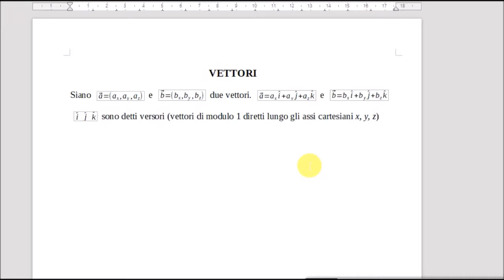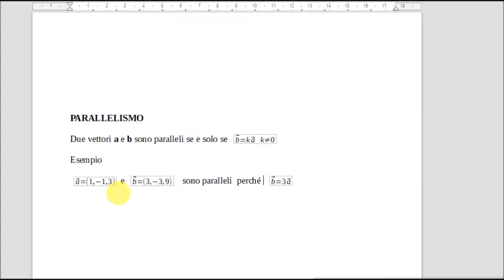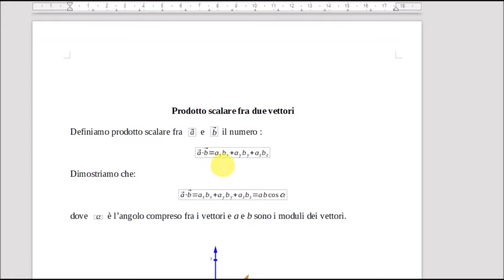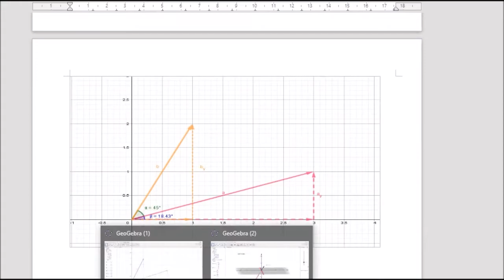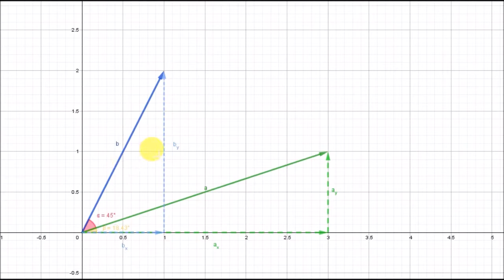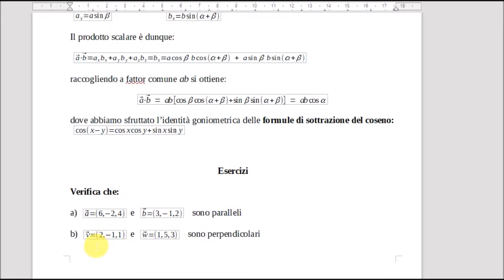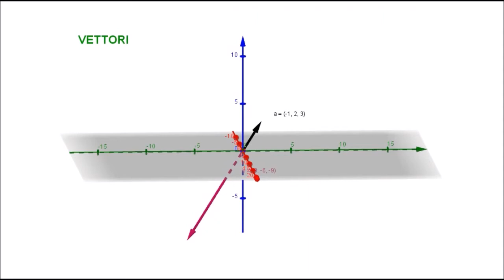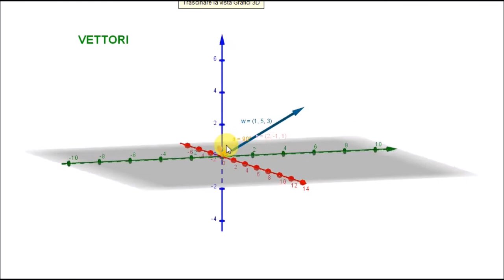Prodotto scalare fra vettori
Il prodotto scalare permette di stabilire l'angolo fra due vettori, in particolare se essi sono paralleli o perpendicolari